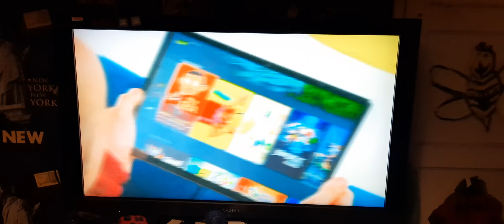The End Of CITV - September 1st, 2023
I do not intend to infringe copyright for what I post to YouTube.

The CITV Channel has officially ceased transmission after more than 40 years on the air, and all the CITV programming is now on ITVX Kids. The last programme shown on CITV before its shutdown was an episode of The Rubbish World Of Dave Spud. Here's the final closedown of CITV, recorded September 1st on a Sky Q box.

Contains:
The Rubbish World Of Dave Spud credits
CITV Boombox bumper
Adverts
CITV Boombox bumper (again)
ITVX Kids promo
ITVX CITV Slide
Repeated promo and slide